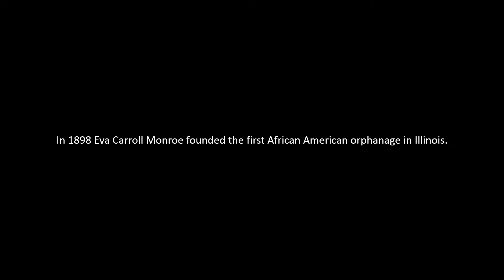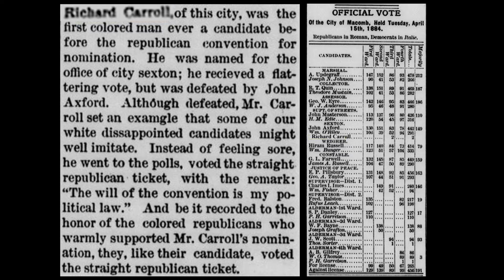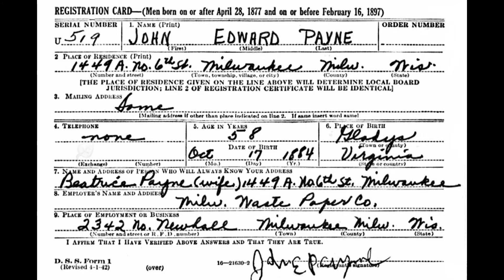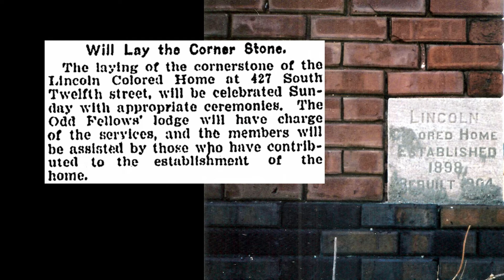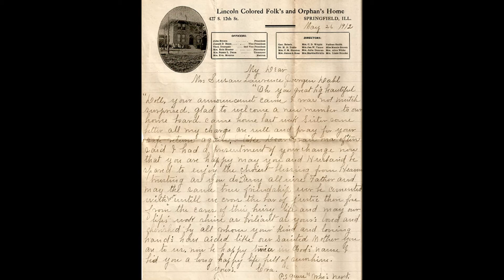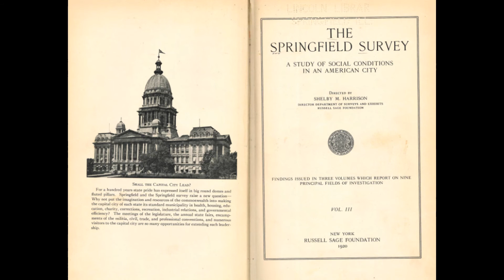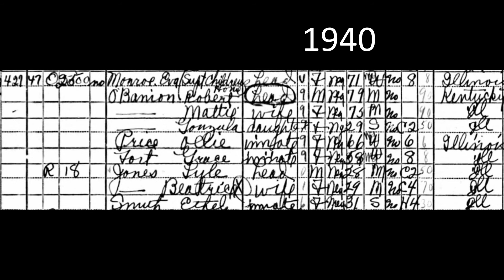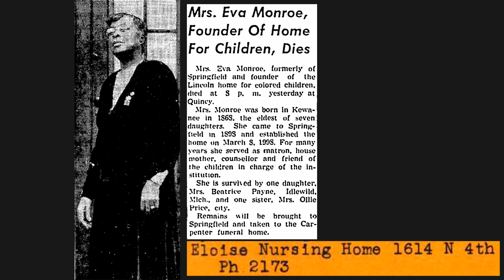Eva Carroll Monroe and the Lincoln Colored Home